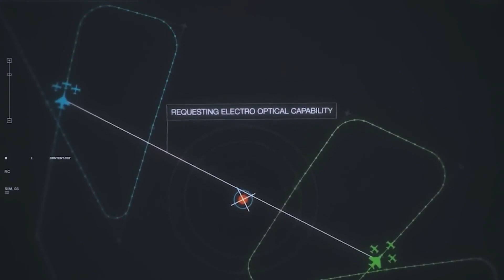How America's NEW Stealth Fighter Jet Dominated the Pacific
The U.S. Air Force's new B-21 Raider stealth bomber it could be a precision weapons delivery platform or perhaps there is another role it could play.

The B-21 would be just one component of a larger live integrated ecosystem since the Air Force first started talking about a program that would lead to strikes.